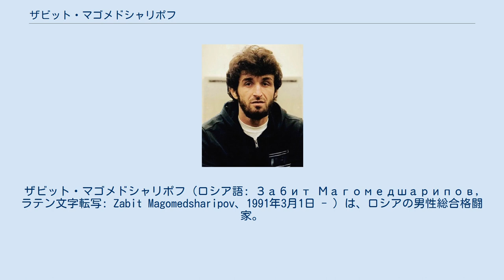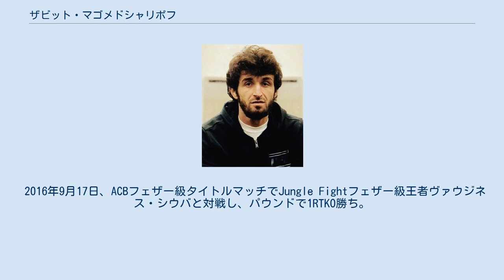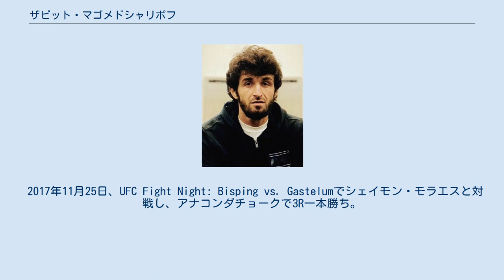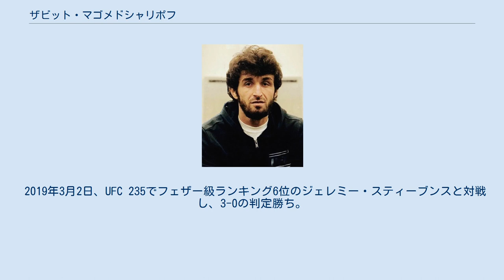ザビット・マゴメドシャリポフ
ザビット・マゴメドシャリポフ（ロシア語: Забит Магомедшарипов, ラテン文字転写: Zabit Magomedsharipov、1991年3月1日 - ）は、ロシアの男性総合格闘家。
ダゲスタン共和国マハチカラ出身。
ヒカルド・アルメイダ柔術所属。
元ACBフェザー級王者。
 ソビエト連邦ロシア・ソビエト連邦社会主義共和国ダゲスタン自治ソビエト社会主義共和国（現ダゲスタン共和国）でアヴァール人の家系に生まれた。
10歳からレスリングを、その後、散打を始め、2003年から国立の学術機関である全寮制の武術学校「Пять сторон света（Five Directions of the World）」に入学。
1日に3回訓練が行われ、帰宅を許されるのは月に1日のみという厳しい環境で10年間以上過ごした。
散打では欧州選手権とワールドカップで優勝し、2012年にプロ総合格闘技デビューした。
 2014年11月14日、ACBフェザー級グランプリ1回戦でオルジュ・ザマノフと対戦し、ギロチンチョークで2R一本勝ち。
2015年3月21日、準決勝でアルタク・ナザリャンと対戦し、棄権により2RTKO勝ち。
10月24日、決勝でアブドゥル＝ラクマン・テミロフと対戦し、ギロチンチョークで1R一本勝ち。
グランプリ優勝を果たした。
 2016年3月9日、ACBフェザー級王座決定戦でシェイク＝マゴメド・アラプカノフと対戦し、左フックで1RKO勝ち。
 2016年9月17日、ACBフェザー級タイトルマッチでJungle Fightフェザー級王者ヴァウジネス・シウバと対戦し、パウンドで1RTKO勝ち。
 2017年9月2日、UFC初参戦となったUFC Fight Night: Volkov vs. Struveでマイク・サンティアゴと対戦し、リアネイキドチョークで2R一本勝ち。
 2017年11月25日、UFC Fight Night: Bisping vs. Gastelumでシェイモン・モラエスと対戦し、アナコンダチョークで3R一本勝ち。
 2018年4月7日、UFC 223でカイル・ボフニャクと対戦し、1Rと2Rは圧倒し、3Rに激しい打撃戦を繰り広げて3-0の判定勝ち。
 2018年9月8日、UFC 228でブランドン・デイビスと対戦し、バックからの膝十字固めでハムストリングを極めて2R一本勝ち。
 2019年3月2日、UFC 235でフェザー級ランキング6位のジェレミー・スティーブンスと対戦し、3-0の判定勝ち。
 2019年11月9日、UFC Fight Night: Zabit vs. Kattarでフェザー級ランキング11位のカルヴィン・ケイターと対戦し、3-0の判定勝ち。
 2020年8月29日、UFC Fight Night: Smith vs. Rakićでフェザー級ランキング5位のヤイール・ロドリゲスと対戦予定であったが、ロドリゲスが足首を負傷し中止となった。